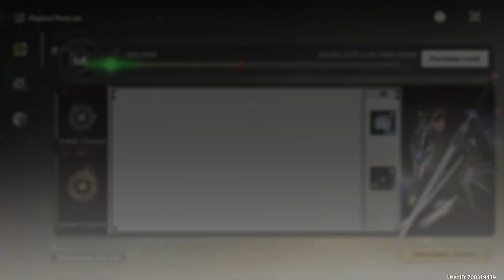Event Grinding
Warning Flashing Lights Throughout the Whole Video. I started the Video off by Completing my Daily Task of Defeat the TDs. After that I spent my Waveplates and done some more tasks for the Battle Pass. Then I completed the Do Echoids Dream of Electric Sheep Event's last stage and grinded some more points. Tried out the Level 90 Challenge in the Illusive Realm with Xiangli Yao but succeed at the last stage. I also claimed the rewards from the Wuthering Expedition Event
I may have to use the Wuthering Waves Interactive Map to help find the remaining Supply Chests and Blobflys in the form of a few Livestreams.
Redeemable Codes are: WUTHERINGGIFT, DCARD3VN7M, BAHAMUTKXMHM Expiry Unknown